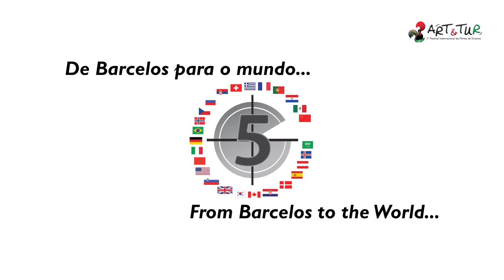ART&TUR 2012 - Ana Candela and Ernesto Brelière-Capaldi, Film Directors